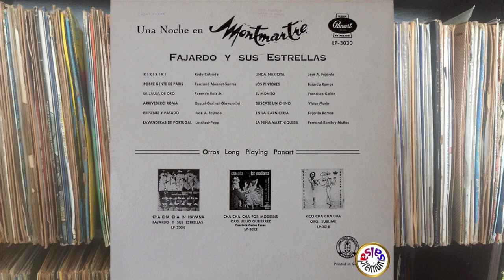🔥PRESENTE Y PASADO [Version Original] por JOSE FAJARDO - Salsa Premium